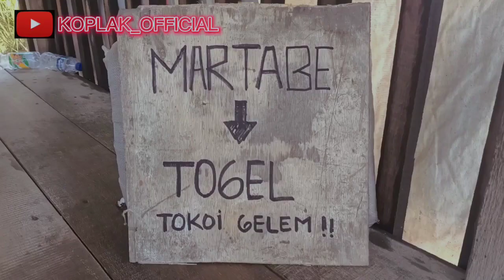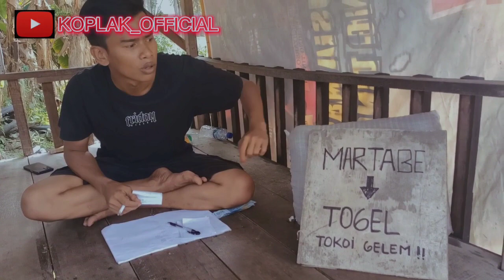KOPLAK MASANG TOGEL!!komedi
bila ada kesalahan dalam Vidio kami ,kami mohon maaf 🙏🙏